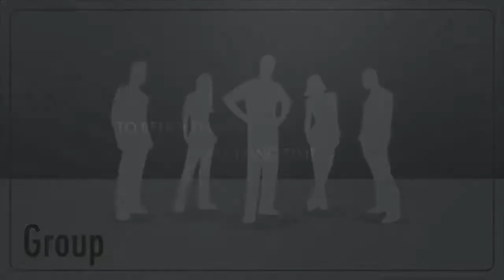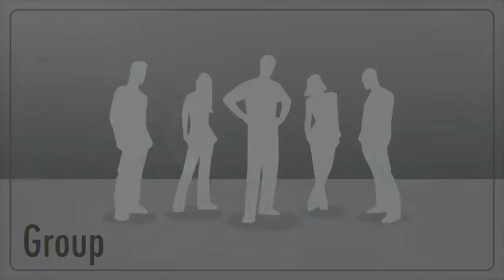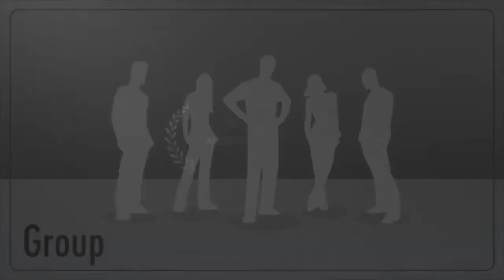Clean with me vlog # 129